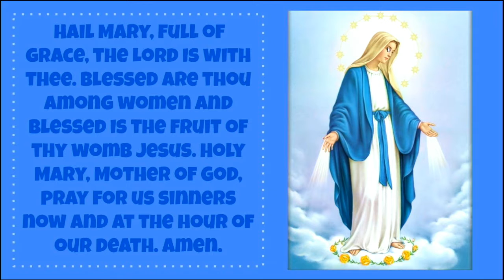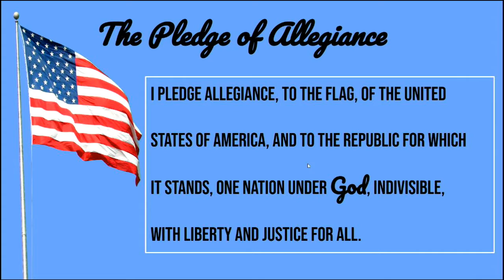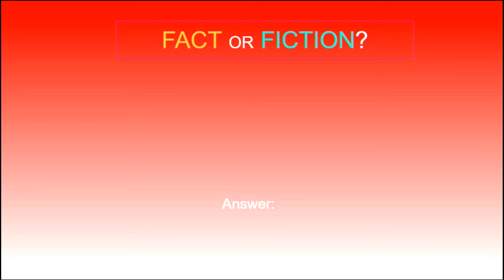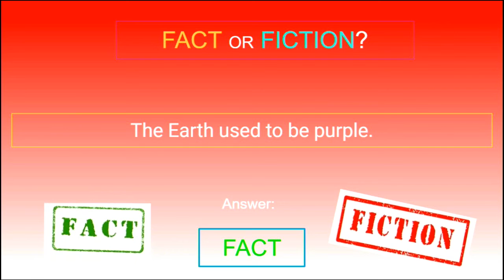Viking AM 11/30/2021